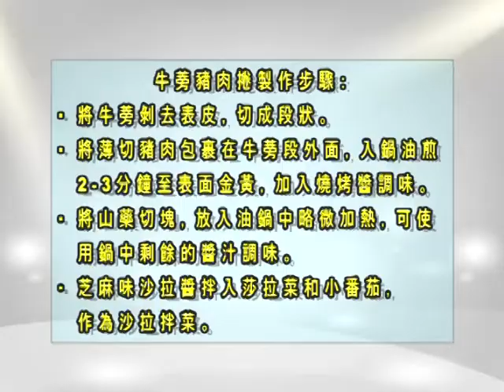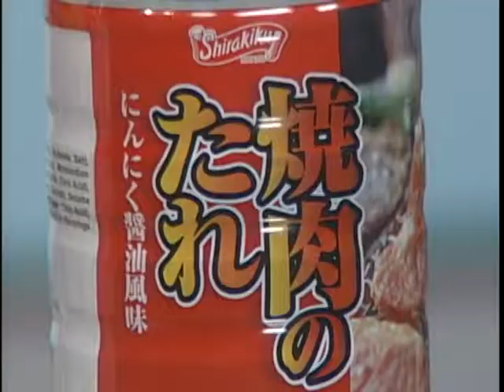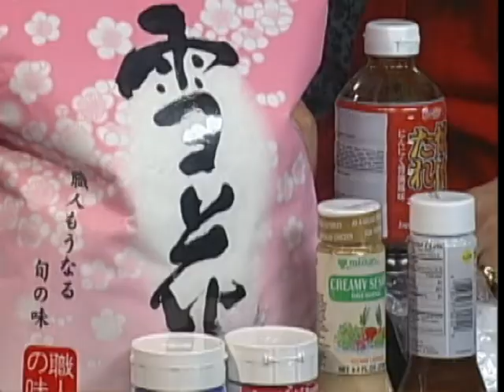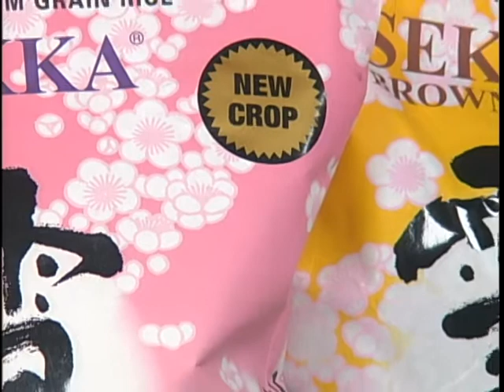1117 美味日式快餐Wismettac asian food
美味日式快餐Wismettac asian food